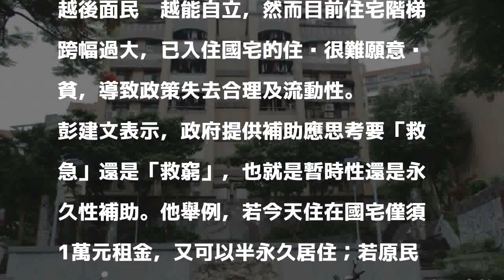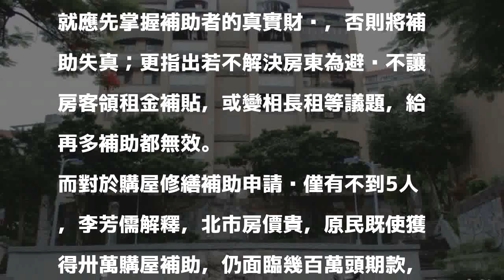弱勢原民租住國宅逾15年 學者：政策失靈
〔記者鍾泓良／台北報導〕台北市府針對原民居住共提出租金補貼、購屋修繕補助、出租型國宅及公共住宅4項政策，其中，東湖國宅CE基地雖是針對弱勢原民租戶，卻有部分租戶入住超過15年。中華民國住宅學會理事長彭建文指出，不同補助幅度的政策工具應形成「住宅階梯」，越後面民眾越能自立，然而目前住宅階梯跨幅過大，已入住國宅的住戶很難願意脫貧，導致政策失去合理及流動性。

發表評論評論如下。